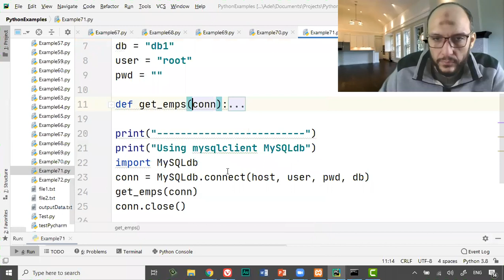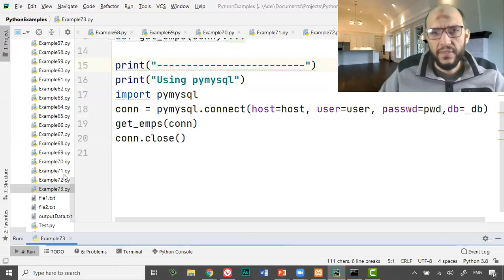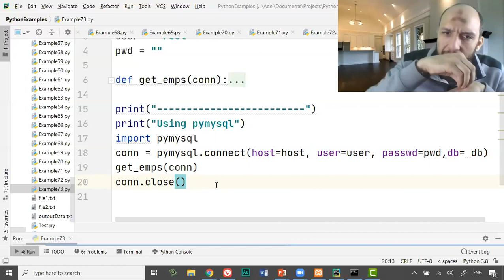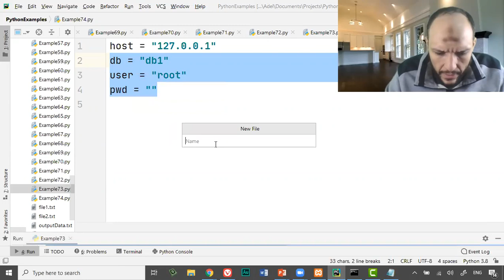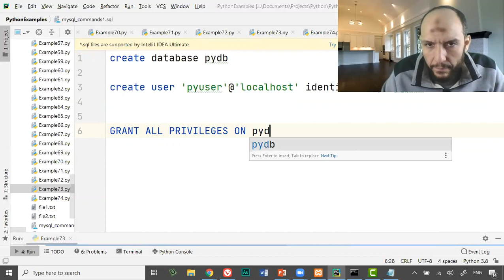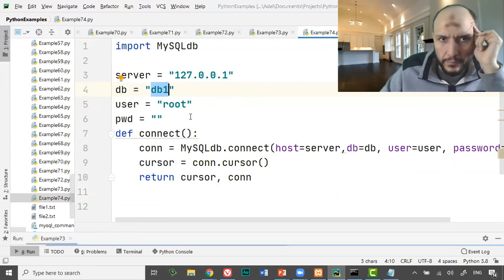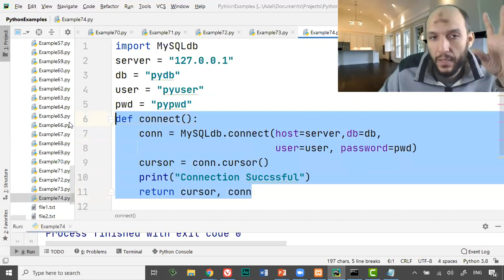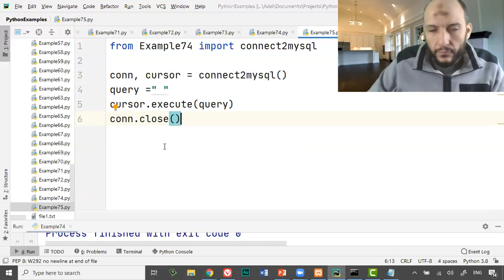Lecture10 Part2 Python 105 MySQL Database Connect from python to mysql based on MySQLDb